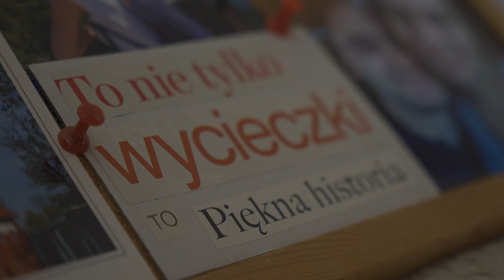O miłości słów kilka. Magdalena & Marcin. Zapowiedź wesela 26.08.2023 @OdSerca Teledysk ślubny 2023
Jeśli chcecie, abym to ja swoją miłością do filmowania uroczystości ślubnych, towarzyszył Wam w tym dniu, piszcie śmiało.
Działamy na terenie śląska, małopolski, świętokrzyskie i nie tylko, dojedziemy wszędzie! :)